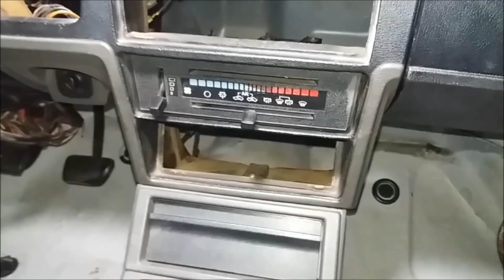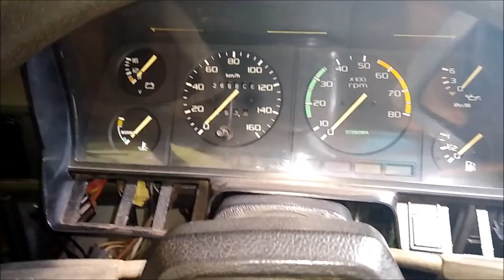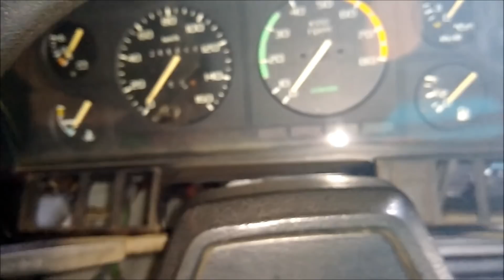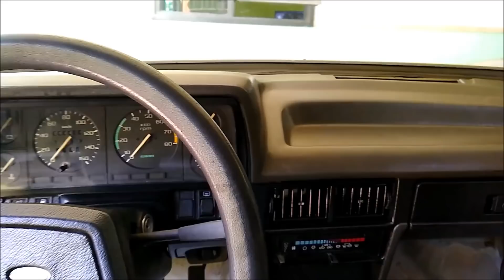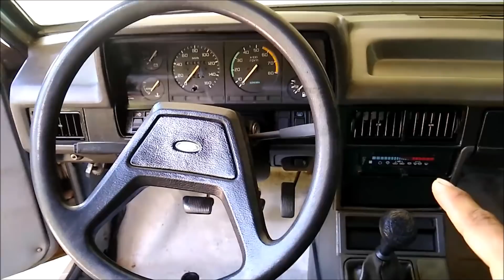Chegou a Hora De Montar o Painel Do Del Rey...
Não Sou mecânico, nem colecionador e nem vendedor de carros